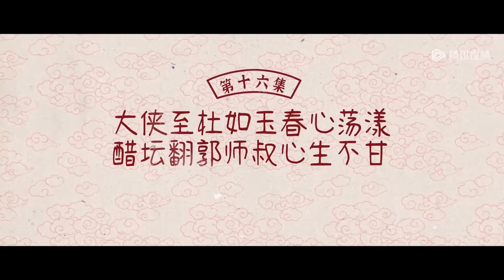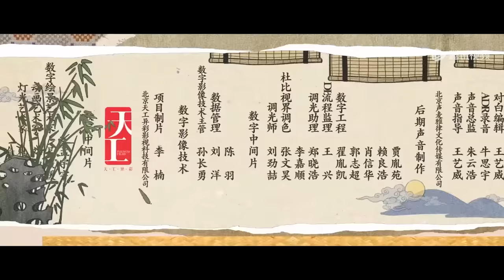ENG SUB【兰闺喜事 Hilarious Family】EP16 路不平表白春佩兰 | 腾讯视频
☞会员9月22日起每天12点抢先看一集，非会员每周五至一12点观看一集
《兰闺喜事》守寡18年的杜如玉一心想将四个女儿嫁进“好”人家，为此，她咬紧牙关，顶着巨大的经济压力在京城买了一套宅子，好让女儿们都能有一桩“门（非）当（富）户（即）对（贵）”的姻缘。 结果，金龟婿一个没来，莫名其妙的年轻人却接二连三地闯入她们的生活：懦弱的“武二代”路不平、 愚蠢却嚣张的王府世子、不会察言观色但天性善良的四皇子和浑身正能量却一直在做坏事的李腾云， 这些人杜如玉没有一个看得上的，但他们却与自己的女儿们越走越近了……
☞主演：刘琳、李嘉琦、杨皓宇、任豪、吴佳怡、古子成、韩云云、昌隆、厉嘉琪、向夏、许远驰
❗正片完整版屏蔽以下地区：

00:00 Download "WeTV/Tencent Video (for The US)" APP Watch More Episodes
01:00 Join Membership Watch Full in Advance